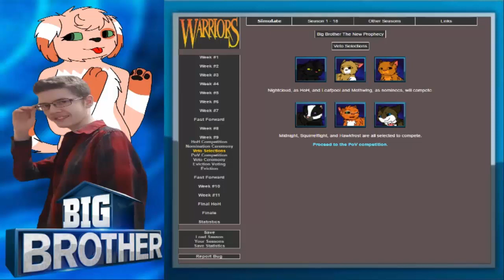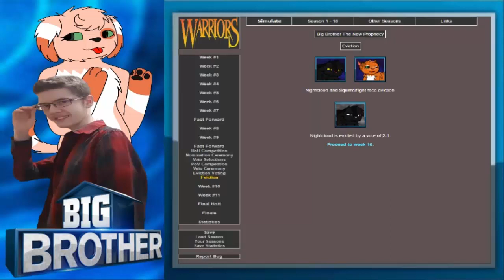Big Brother Warriors: The New Prophecy - Episode 5 | Week Nine & Ten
It's episode five of Big Brother Warriors: The New Prophecy! Which Houseguests will be evicted in weeks 9 and 10?

If you like this episode of "Big Brother Simulator" Check out some other episode's in the playlist below!